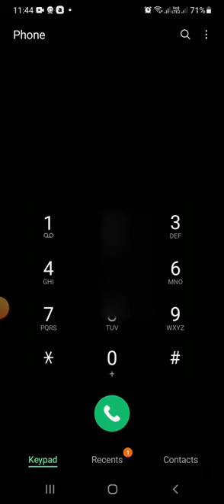EASYWAY TO CALL AIRTEL CUSTOMER CARE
HOW TO DIRECTLY CONTACT TO  AIRTEL CUSTOMER CARE IN PHONE

In This video, we will learn how to directly contact airtel customer care easy way

1. step1:  call to number :1925

2.step2 : type 199 ( dont worry  what the voice recording says)

3.Thats all  , directly contact to airtel customer care.